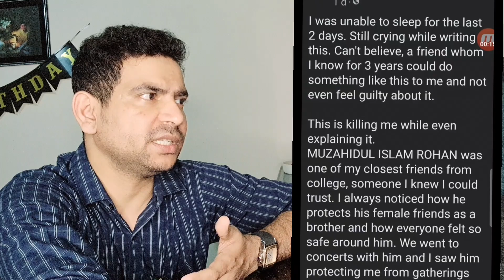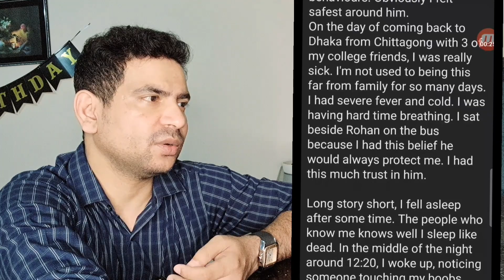রোহান নন্দিতা স্ক্যান্ডাল ইস্যুতে আমার ২ তা প্রশ্নের উত্তর দেন ?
ঘোষণা  - এই অনুষ্ঠানটি নাটকীয় ভাবে তৈরী কেবল বিনোদনের জন্য ! এখানে বলা প্রতিটি ঘটনা কাল্পনিক !  জীবিত, মৃত কারো কারো সাথে কারো মিল নাই। যদি আপনার কোনো মিল মনে হয়, তা হলে তা কল্পনা প্রসূত , তা তে চ্যানেলের কারো কোনো সংশ্লিষ্টতা নাই !

নিজের গল্পবলতে ইনবক্সে যোগাযোগ করুন

আমার কাজের সাথে থাকার জন্য ধন্যবাদ । নিচে আমার সোসাল সাইট লিংক গুলো দিয়ে দিচ্ছি  । যদি কোন সময় কোন দরকার থাকে । দয়া করে ইনবক্সে ম্যাসেজ দেবেন ।

(Thank you for loving me, Share the love. )
আসলে  আমার এই চ্যানেলটা কিছুটা আলাদা ।   মনের বিকাশ , বুদ্ধির চর্চা আর সুন্দর সময় আপনার জন্য অপেক্ষা করছে এখানে । আপনার একটা মতামত শেয়ার করাটাও আমার জন্য অনেক কিছু । দোয়া করবেন । সাথে থাকবেন ।